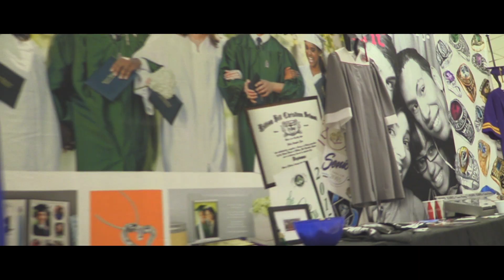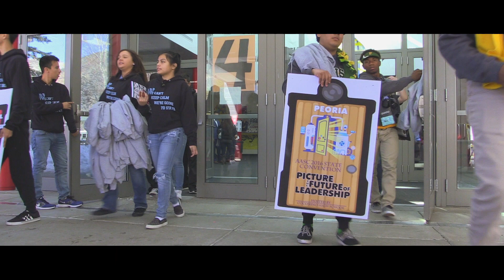AASC State Convention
AASC State Convention hosted by Coconino High School ~ 2016